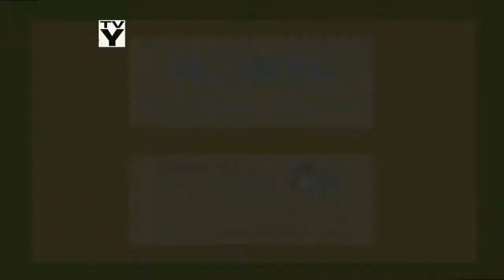What If: Molly Of Denali Got Aired On True Network Jr? (REQUEST)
Requested By: TrueAndTheRainbowKingdomLover 914